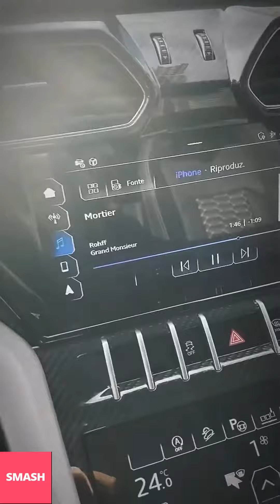GUÈ PEQUENO NUOVE INSTAGRAM STORIES!